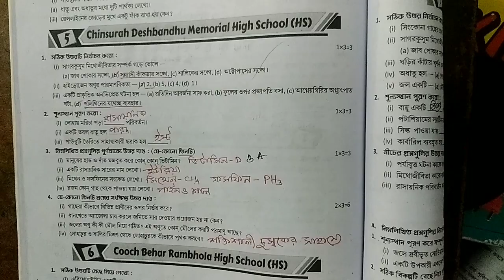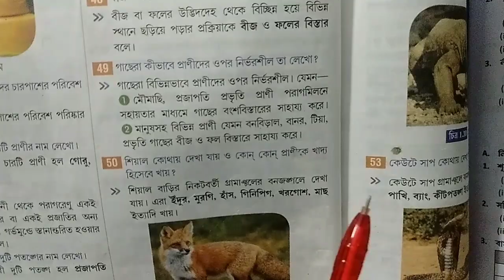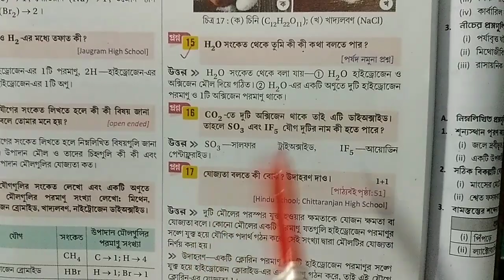RAY & MARTIN QUESTION BANK 2023 Science Class 6 Chinsurah Deshbandhu Memorial High School (HS)